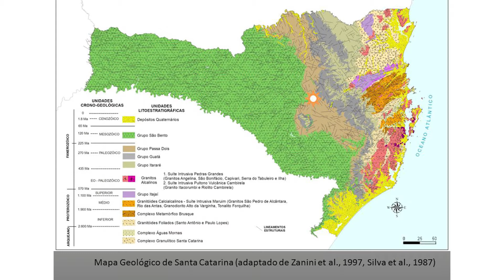Floripa em Foco SOBERANIA NACIONAL - 20/09/17